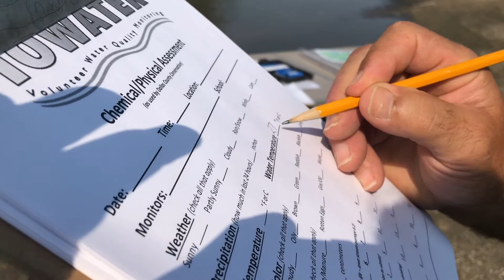Temperature Test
A demonstration showing how to measure water temperature with a thermometer.